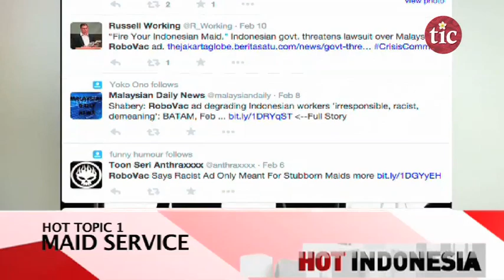Fire Your Indonesian Maid Now!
Dalton Tanonaka, Rahayu Saraswati, and Yenny Wahid talk about the Malaysian RoboVac vacuum cleaner ad "Fire Your Indonesian Maid Now!"